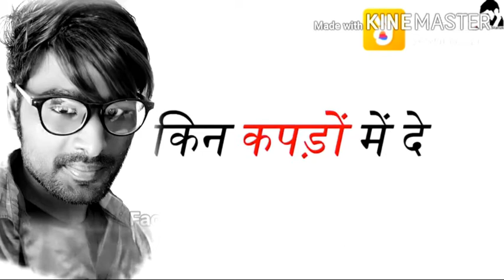Tiktok Video ❤Cute Romantic BFF go Goalsgg avinash reshammiya Relationship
Tiktok Video Romantic avinash reshammiya Relationship  cute couple love Reshammiya Avinash 😘❤
BF GF Best video editing by Kine master make |yah video Alu Arjun ke movie ko edit kar ke ek Cute Romantic Love Status  banaya gya hai. es video me Love ke bare explain kiya  gya hai.avinash reshammiya.
upar wala Bahut satir hai. Jhhut bolane  ke Liye muh diya hai.aur sach kahane ke liye aankhe|Tiktok vidio best Romantic vidio avinash Reshammiya es video ko img ko kine master se edit kr ke banaya gaya hai.

jo sirf es vidio me allu arjun ke awaj hai screen pe img avinash reshammiya ka lagaya gaya hai. Upaar wala bahut satir hai Tiktok  Video romantic cute relationship avinash reshammiya .Tiktok video avinash reshammiya Romantic Cute Relationship  cute reshammiya tiktok  avinash upar wala Bahut satir hai . sirf dikhana band karta hai.
es video me ek truth love story jo avinash reshammiya apane payar ke bare me Apne uncle se bolata  hai. tiktok video best Romantic cut Relationship sweet Couples Avinash Reshammiya .School me pade huye kuchh samjh me nahi aata nahi inter me neuton ka niyam nahi koi engeeniaring ki koi theories  magar jis ladki se pyar karte hai.Tiktok video best Romantic Cute Relationship Avinash Reshamiyapadai ko ham  yad rakh ke padthe hai.us bhol jate hai   magar jis ladki se Pyar karte hai use kaha dekha kin kapado me dekha sab yad rahata hai.es video me cute Love Cople Relationship tiktok vidio best Romantic cute relationship ke bare me dikhaya gaya hai.ki kaise koun sachha Pyar kya Hota hai
sachha Pyar ke bare me  dikhaya gaya hai Reshammiya Avinash tiktok video best Romantic cut Relationship jis padai ko yad rakh ke padte hai  use bhul jate hai jis Ladki
ko bhulana hai.wo hamesa yad rahati hai.
avinash reshammiya tiktok vidio best Romantic Reshammiya Avinash cute
 relationship  reshammiya avinash tiktok video

Thankyou